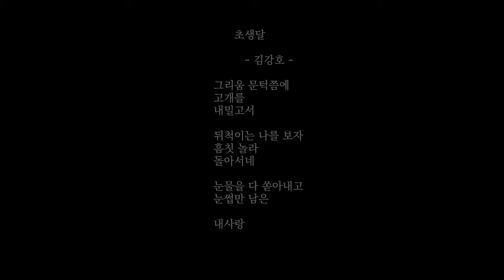Minji / 김민지 / Yoonji class project clip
율량점 스트리츠댄스학원
2020년 5월
Yoonji(from Master piece) freestyle class
project clip.

초생달 - 김강호

그리움 문턱쯤에
고개를
내밀고서

뒤척이는 나를 보자
흠칫 놀라
돌아서네

눈물을 다 쏟아내고
눈썹만 남은
내 사랑